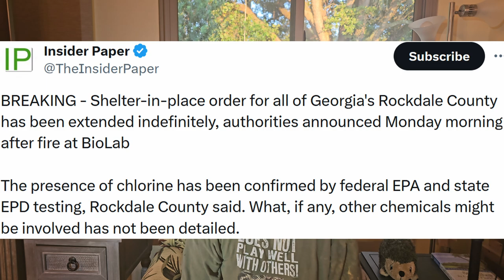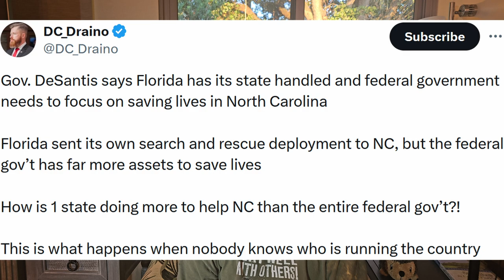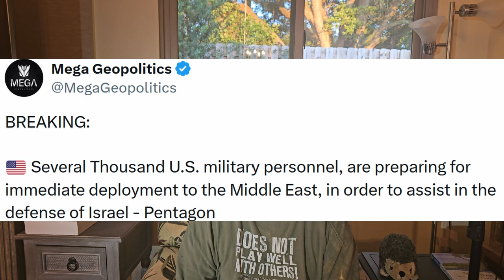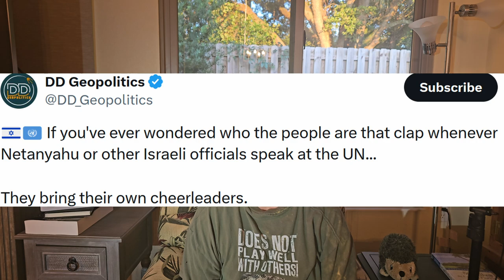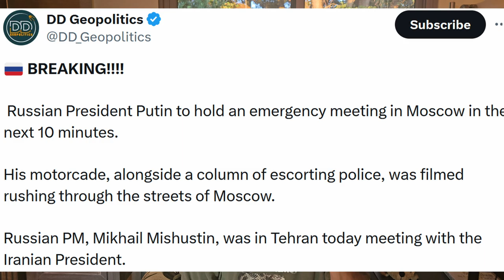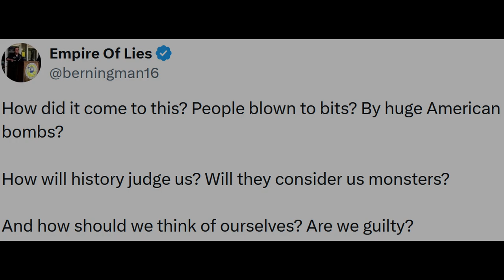Israel invades Lebanon! 1000+ dead from hurricane Helene! Dockworker strike, shelves bare!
Unconfirmed missiles reported hitting US bases in Iraq. We have to ask why are US troops still there and in Syria? Regional war seems imminent, and the US will allow their troops to likely DIE in great numbers.

Israel invades Lebanon LebanonUnderAttack with HUGE barrage of bombs. White phosphorus rains down. This is a war crime if being used against civilians. Details unknown.

Massive cell phone outage all across the UnitedStates. Was this a CyberAttack?

Asheville / Eastern NC and Eastern TN are much worse than Katrina. Death toll could be in the thousands. Biden says no aid needed. Truckers delivering supplies in Eastern TN tires are getting their tires slashed. One would think the Tennessee National Guard would help, but they are  being sent to Israel. Just as Rohan, "Arise, arise, Riders of Thèoden!" / Florida will help where the Uni-party US government will not. States rise up!

Dockworker strike at ports along the East and Gulf coast imminent! This will bring about economic chaos and  supply chain nightmares. Stock up now while you can!

Who was Hassan Nasrallah and what does his assassination mean to regional WAR in the MiddleEast? Watch the VIDEO!

Democrat motto: War is Peace, Escalate to De-escalate, Love is Hate.